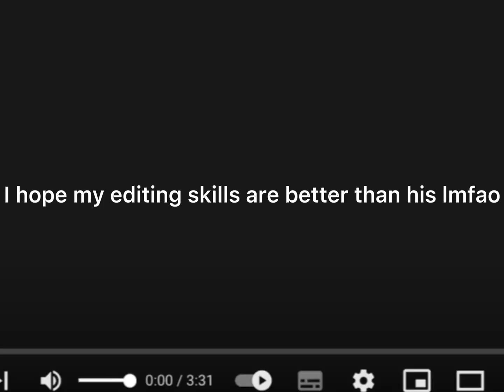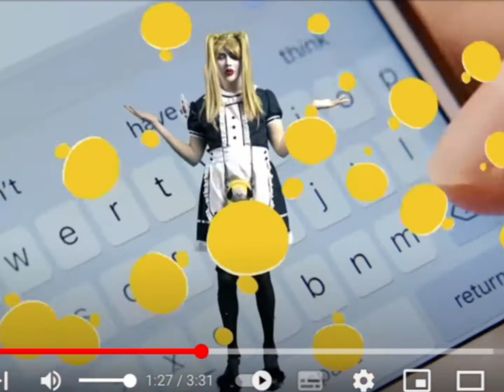“Reacting” to oily lotion (oli london) pls no hate lol | The Bacon Trio